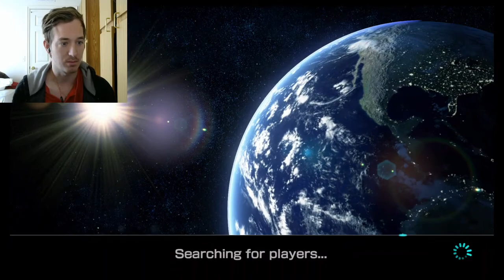THE 6TH PLACE CURSE-Mario Kart 8 Deluxe (6)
I swear, it's happening too frequently. Enjoy!